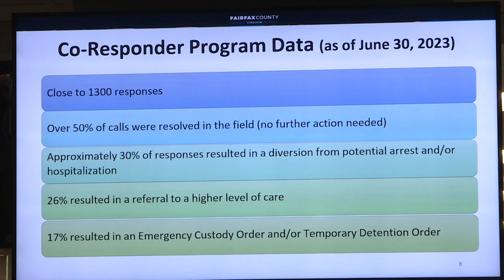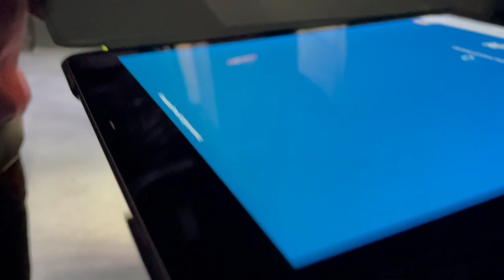How Fairfax County will deploy tablets to help with behavioral health response plan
Officials in Fairfax County are planning to start a new pilot program that would equip patrol officers with tablets during behavioral health calls.